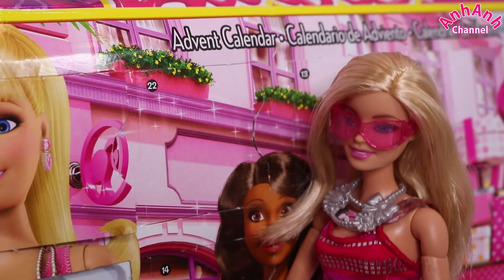Barbie Mở Quà Giáng Sinh Advent Calendar - Búp bê chơi oẳn tù xì bằng tiếng Anh - tập 2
AnhAnhChannel - Kênh vui chơi cùng bé Trâm Anh. Kênh chuyên về búp bê Barbie, búp bê công chúa Disney, búp bê Licca Chan Nhật Bản, các trò chơi trẻ em như bóc trứng, câu cá, nấu ăn. Cảm ơn các Anh Chị và các Bạn thật nhiều nha.
© Bản quyền thuộc về AnhAnhChannel